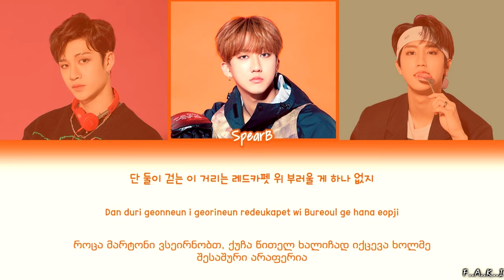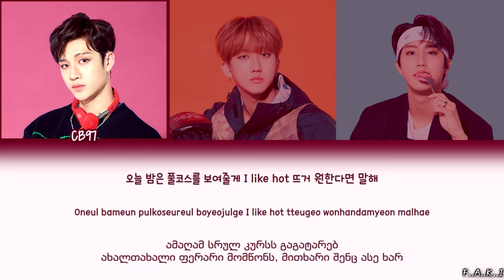3 RACHA (SKZ) - WOW (COLOR CODED LYRICS HAN/ROM/GEO/가사)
3 RACHA - WOW [GEO SUBS/ქართულად]

WOW უკვე ქართულად არის ნათარგმნი♡

ნახეთ STRAY KIDS-ის სიმღერები ქართულად:

სიმღერაში ნახსენებია სეკომი იგივე ნიჰონ კეიბი ჰოშო

კომპანია 1962 წელს შეიქმნა და გახდა იაპონიის პირველი დაცვის სისტემა. დღესდღეობით კომპანია იაპონიაში, გაერთიანებულ სამეფოში, ავსტრალიაში, ახალ ზელანდიაში, სამხ. კორეაში, ტაივანში, ჩინეთში, ტაილანში, ვიეტნამში, მალაიზიაში, სინგაპირში, ინდონეზიასა და მიანმარში ფუნქციონირებს